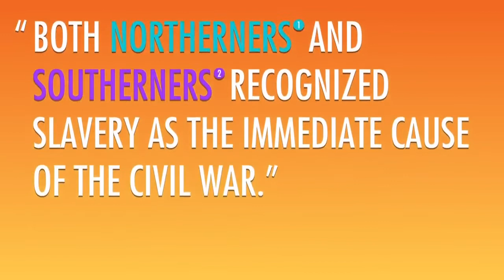Clara Barton and the Civil War